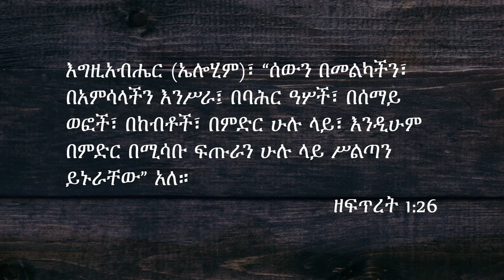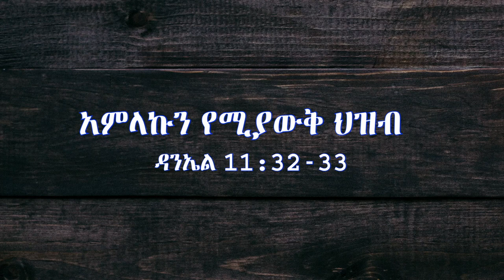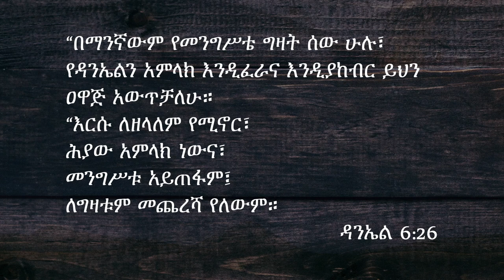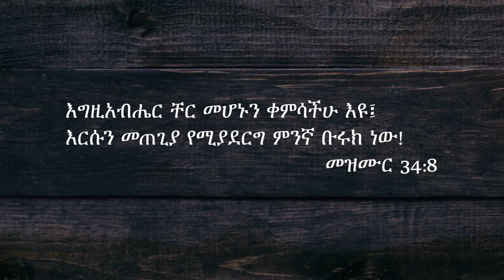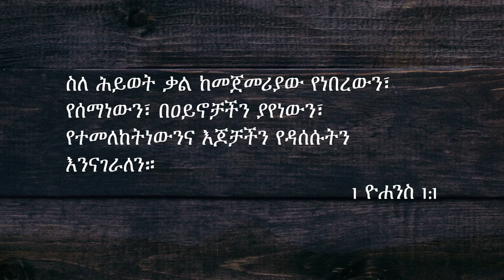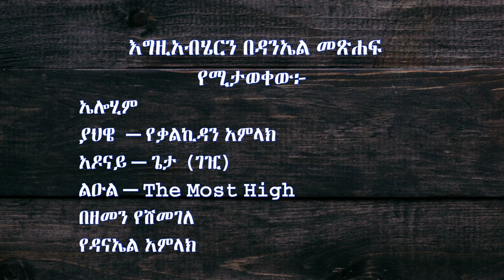Word by Beza Assegu